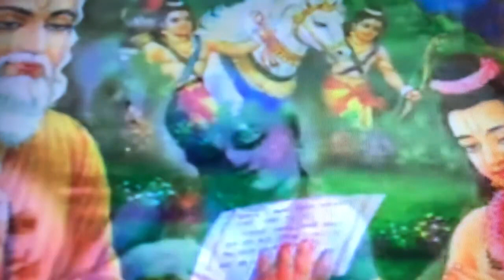अब तो आकर बाँह पकड़ लो ओ मेरे प्रियतम, किसके द्वारे जाए पुकारूँ और ना कोई सहारो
भक्त भगवान से अपनापन दिखा रहा है और अपने कल्याण की प्रार्थना  कर रहा है।